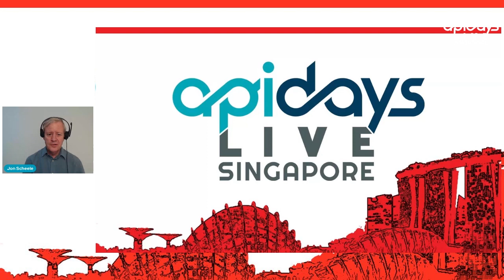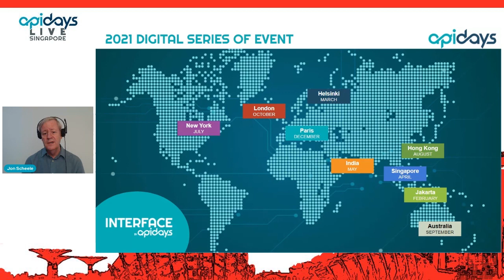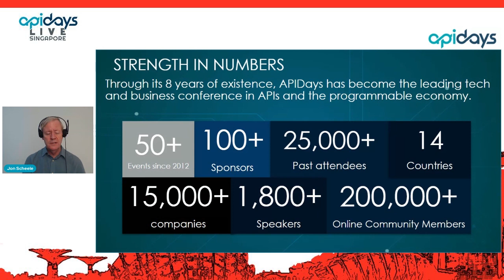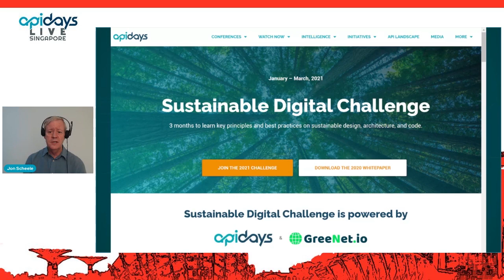Apidays LIVE Singapore 2021 - Welcome and Opening Remarks